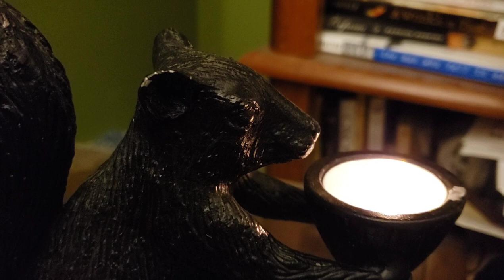The Poems of Emily Dickinson (225-246)